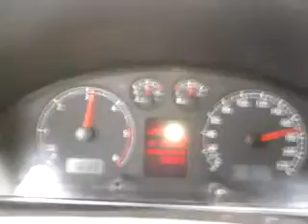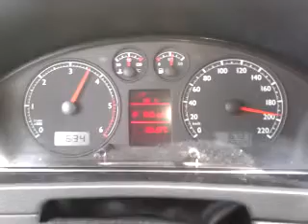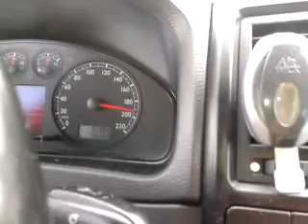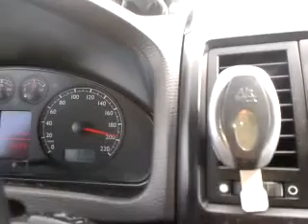dobri dql sali bliznaka VW MULTIVAN